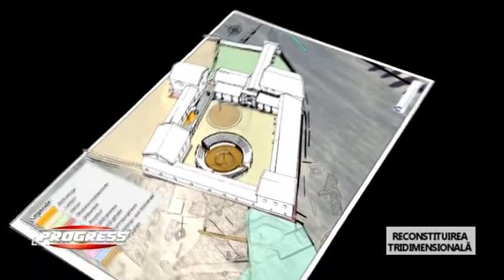Sa facem o reconstituire tridimensionala | Mircea Taiss